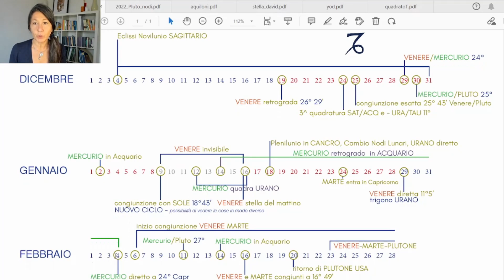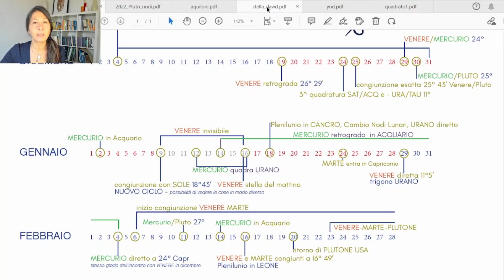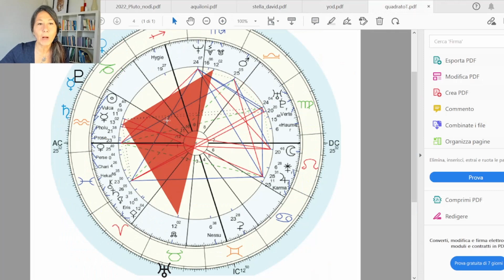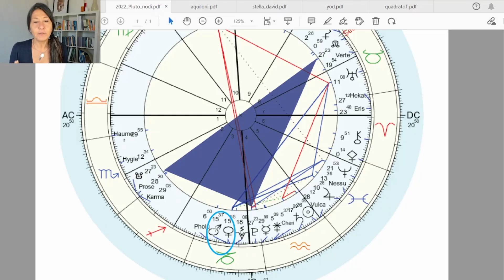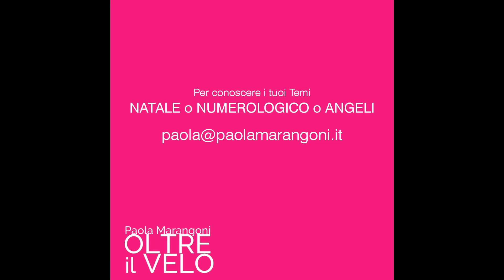2022 tra gennaio e febbraio le STORIE diSTORtE da riSCRIVERE. Come faccio io? Lo spiego nel video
La DANZA TRASFORMATIVA tra Venere, Plutone e Mercurio si sta facendo sentire.
Nel video racconto come sta agendo su di me e cosa sto facendo, augurandomi possa esservi di supporto.🙏